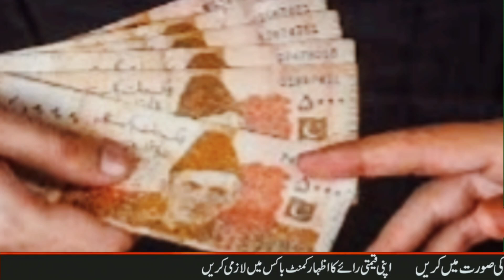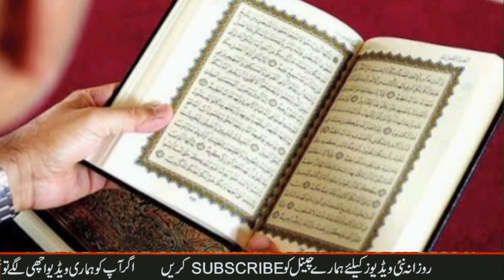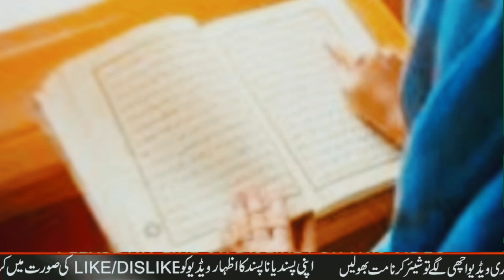Rizq o rozi mn farawani ki powerful dua | roz e jumma ki dua | wazifa for money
Rizq o rozi mn farawani ki powerful dua
rizq o rozi mn barkat ki powerful dua
har hajat pori hone ki khas dua
har dua qubool hone ki khas dua